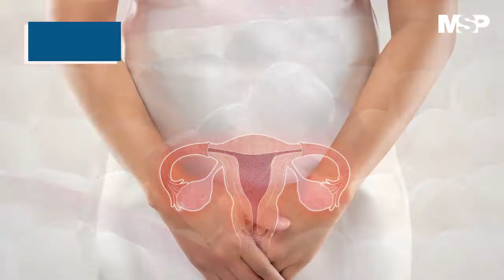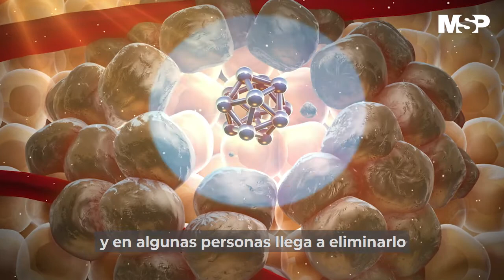Virus del Papiloma Humano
[CanalMSP]El virus del papiloma humano ( VPH ) afecta 1 de cada 7 mujeres en Puerto Rico, y un gran porciento de estas se encuentra en el rango de edad entre los 18 a 34 años. Detalles